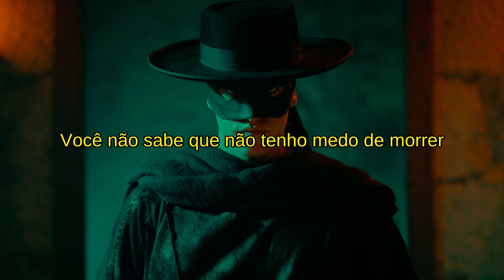Música Abertura Zorro (2024) - Carin Leon, Keith Urban, Rosario - Si Me Llevas Contigo - [tradução]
- Bem-vindos ao nosso canal! Apreciem a música e não se esqueçam de deixar suas sugestões nos comentários para novas traduções.

Enjoy the music and don't forget to leave your suggestions in the comments for new translations.

- ¡Bienvenidos a nuestro canal! Disfruten de la música y no olviden dejar sus sugerencias en los comentarios para nuevas traducciones.

Não se esqueça de curtir, compartilhar e se inscrever para mais conteúdo musical legendado em português!

Original Song: Si Me Llevas Contigo", de Carin Leon, Keith Urban e Rosario

(Foto/Photo): Fotos Miguel Bernardeau Foto publicada em 28 de novembro de 2023 |Copyright Prime Video|

Deixe-se envolver pela emocionante colaboração de Carin Leon, Keith Urban e Rosario na música 'Si Me Llevas Contigo', agora com legendas em português! Esta cativante canção de abertura da série Zorro (2024) combina os talentos de renomados artistas latinos e internacionais, criando uma experiência auditiva envolvente e emocionante. Com letras que falam de amor, aventura e sonhos, esta música irá te transportar para um mundo de paixão e romantismo.